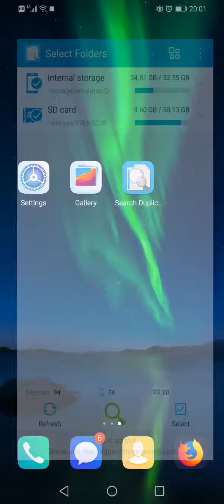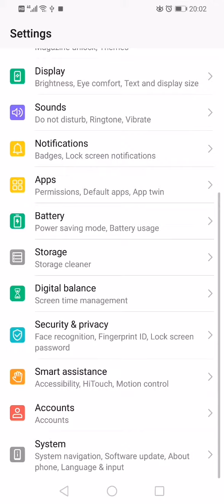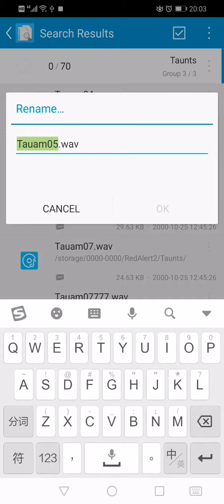Some Android 7.0 devices still support OTG USB, it depends on your mobile phone manufacturers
As we known, from Android 7.0, google disabled OTG USB, but some Android devices (Android 7.0, 8.0, 8.1, 9.0) still support OTG USB, it depends on your mobile phone manufacturers.

This video show you one Android 9.0 device supports OTG.